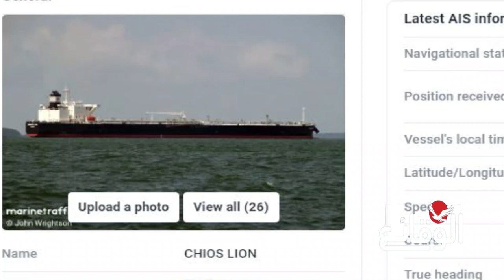غموض يكتنف مصير سفينة نفط في البحر الأحمر مع بدء التسرب منها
مسلسل ماء الذهب
اشتباكات_ البحر_الأحمر
مواجهات_ البحر_الأحمر